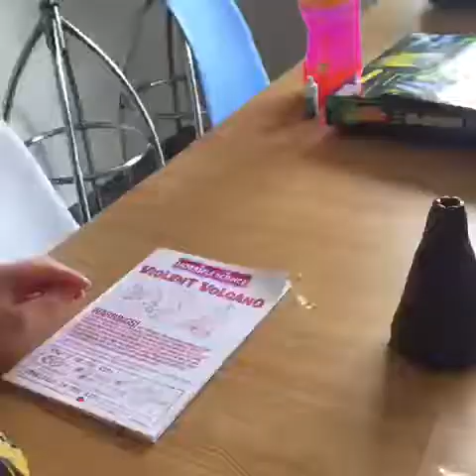Volcano experiments at home!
Making a volcano using a home kit. Science at its best! Children just love to experiment.